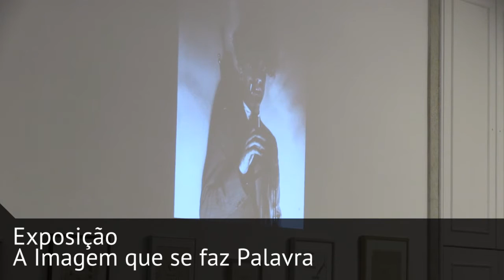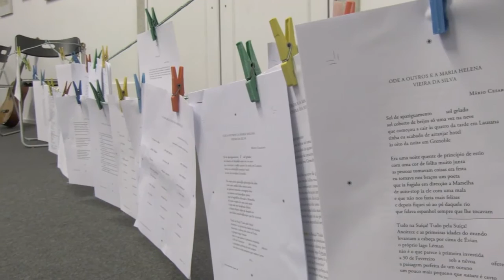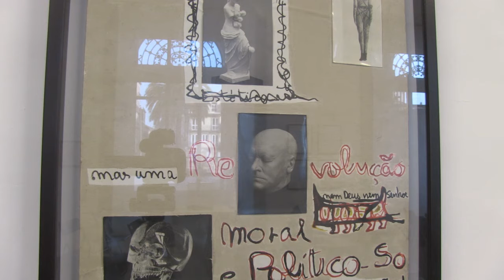U.Porto expôs a poesia como uma arte da imagem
A Reitoria da Universidade do Porto acolheu entre os dias 7 e 27 de fevereiro a exposição "A Imagem que se faz palavra". Uma reflexão acerca de questões como: quando a poesia se apresenta como uma arte da imagem, a que tipo de imagens faz apelo? E como? Que passagens ligam as imagens da poesia às imagens das artes plásticas? Ao explorarem a permeabilidade das fronteiras entre a imagem e a palavra, as obras reunidas nesta exposição permitiram retomar estas interrogações.
Estiveram representados nesta exposição os artistas Ana Hatherly, António Maria Lisboa, Cruzeiro Seixas, Mário Cesariny e Mário Henrique Leiria.